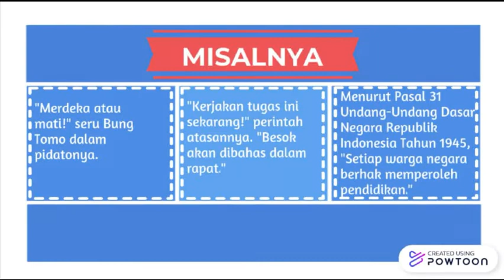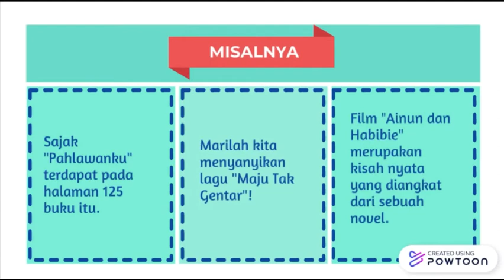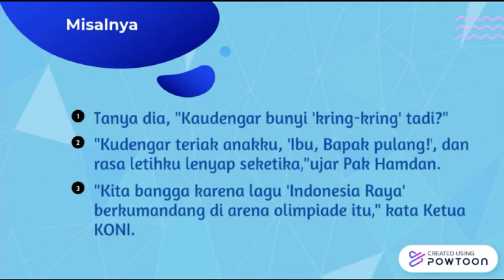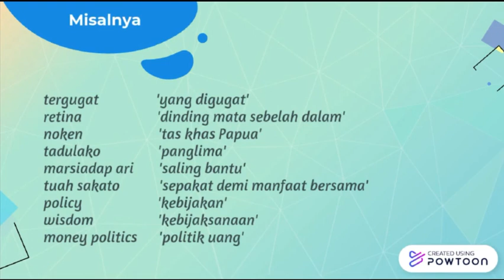PENGGUNAAN TANDA PETIK MENURUT PUEBI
Created By: Muhammad Japar, mahasiswa Broadband Multimedia.